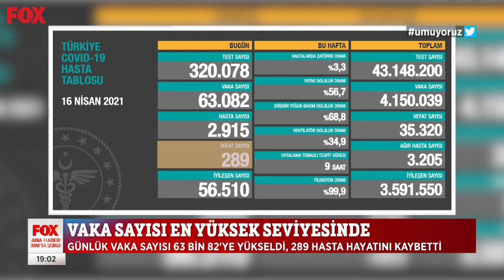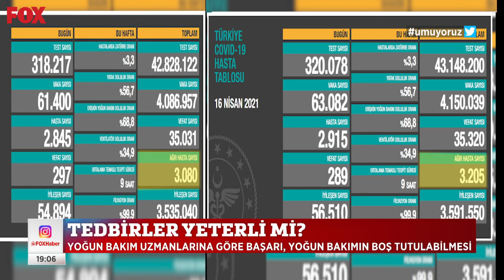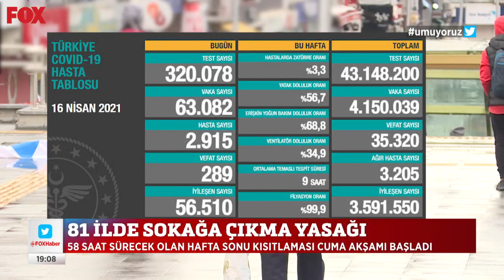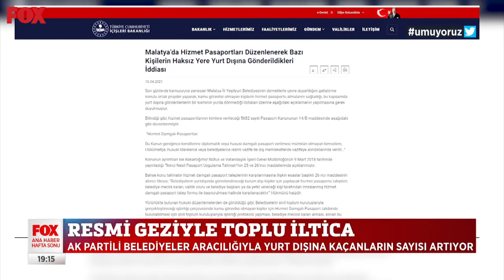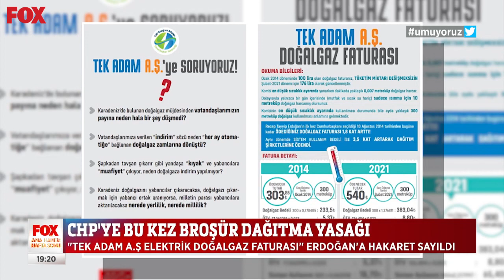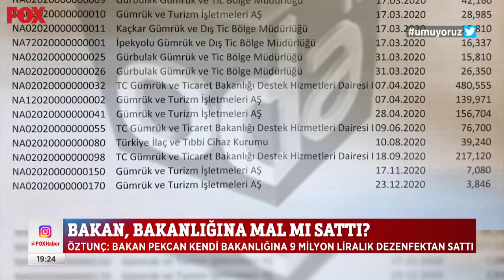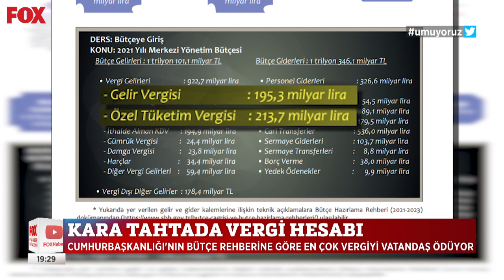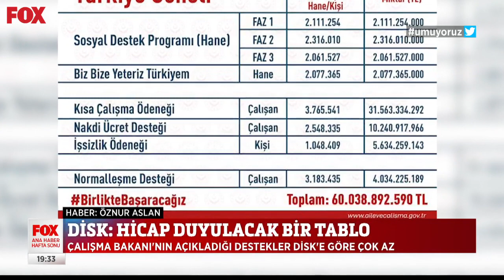Vaka sayıları yükseldi! 17 Nisan 2021 Gülbin Tosun ile FOX Ana Haber Hafta Sonu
17 Nisan 2021 Gülbin Tosun ile FOX Ana Haber bülteni yayında hemen izle!